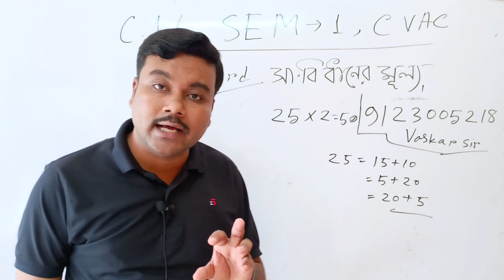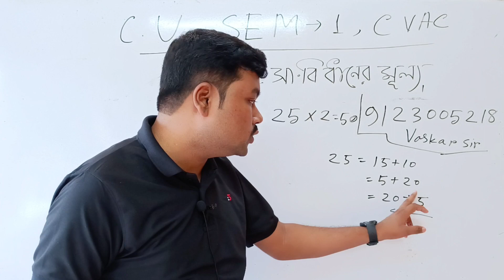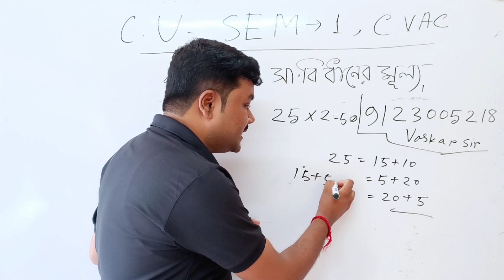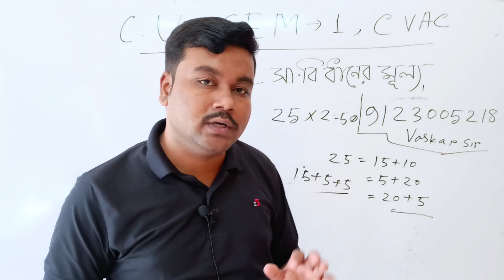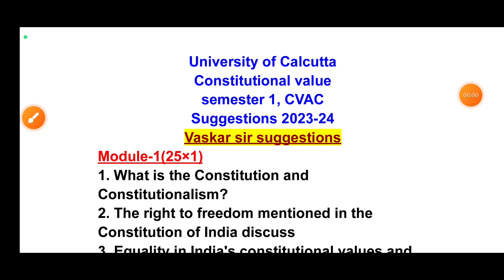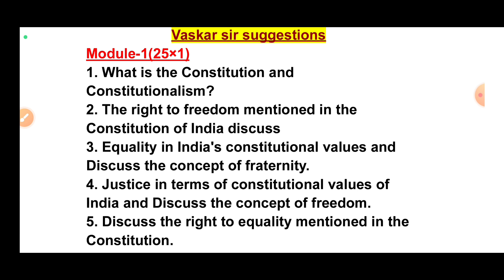সংবিধানের মূল্য | constitutional value semester 1 suggestions 2023-24 | constitutional value CVAC 🙋🙋